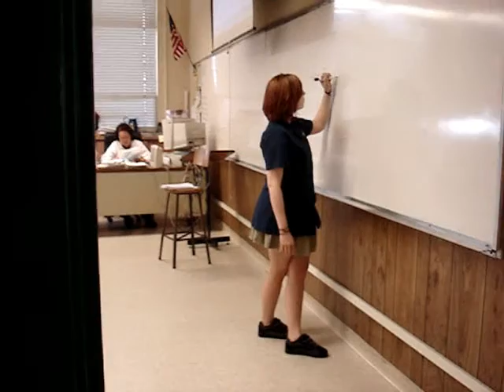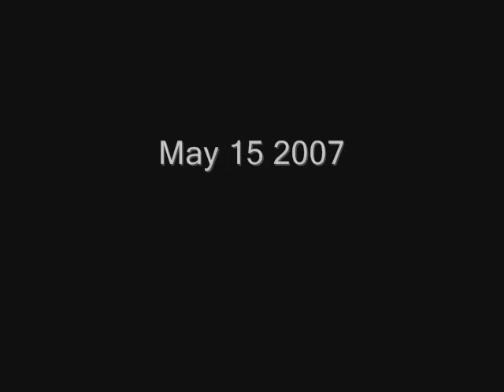Frankenstein + Face and Kneecaps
Eng. Project. An immitation of Mary Shelley's Frankenstein. If it took place in high school. myyess...oh the memories